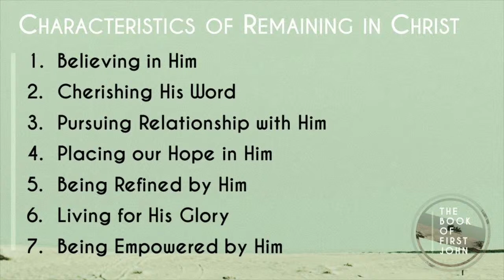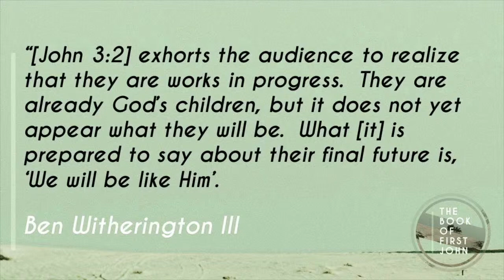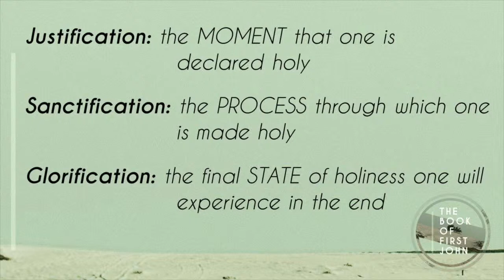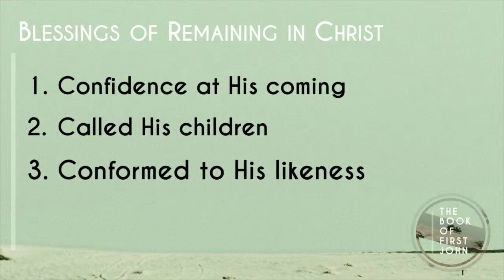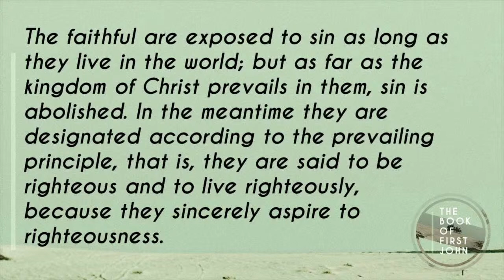Set Apart Together | Week 7 | Cam Stephens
Welcome to Grant. We're so excited to worship with you.
Find allies to walk alongside you.